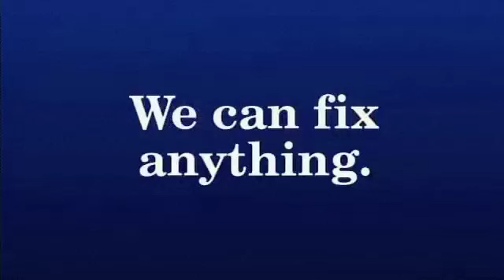Tuesday Dec 14